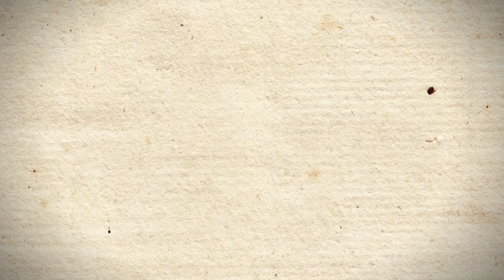Malaysia's New Queen Raja Zarith Sofiah: A Life of Luxury, but No Need for Envy!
Embark on a journey through the enchanting chronicles of Queen Raja Zarith Sofiah and King Ibrahim! 🌟 Delve into the saga of love and royalty in Perak's ethereal realm, where destiny intertwines with Malaysian history. From opulent beginnings to a forbidden romance, witness their unwavering commitment amidst adversity. Join us in celebrating their enduring legacy of compassion and unity as they ascend to rule Malaysia. 🎥✨ QueenRajaZarithSofiah KingIbrahim LoveAndUnity"